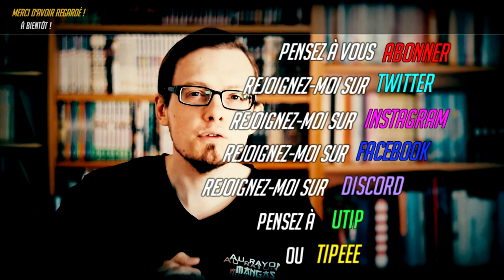LUMIÈRE SUR...#68 – "Tonoharu" : Lost in Translation version BD ?